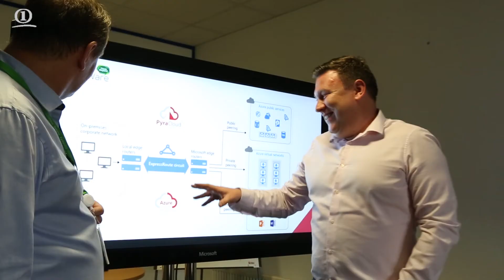TeleWare Transform their Business Model with Microsoft Azure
SoftwareONE Customer Case Study

A partnership that delivers a world first!

TeleWare is a telecommunications specialist company helping clients all around the world communicate more efficiently and understand their customers better.

Working with SoftwareONE and Microsoft, TeleWare realised that its existing infrastructure was nearing end-of-life.

Add to that a £1 million price tag to rebuild it, the company knew it had to find a different option to better service its clients.

The end result was a full migration of all of its telecom services, including call recording and analysis, to the cloud – specifically Microsoft Azure. Confirmed by Microsoft as a world’s first.

The partnership delivered the world’s first call routed, recorded and analysed in real-time through Microsoft’s Azure cloud computing platform in a fully encrypted, compliant environment on 13th September 2016, followed by another world first as the teams migrated TeleWare’s Hosted Service fixed-line call recording functions onto Microsoft’s Azure could platform and datacentres.

The benefits were seen immediately. Many customers reported that the ‘busy’ tone had gone from their systems as capacity could scale up and down as required, customers benefitted from more efficient routing, and calls connecting faster.

The solution also opened up deeper levels of analytics and reporting helping TeleWare’s customers improve their own customer experiences.

From a financial perspective, the payback period from the investment is 11 months and will save TeleWare in excess of £750k in the first year.

Importantly, TeleWare had a scalable and predictable cost model that allowed customers greater flexibility, enabling greater market differentiation.